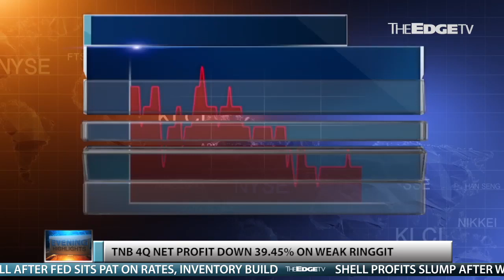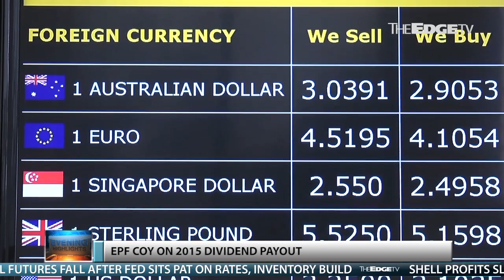EVENING HIGHLIGHTS 29/10/2015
TNB’s 4Q net profit slumps 40% on the weaker ringgit while Tony Pua triple dares 1MDB’s Arul Kanda over live debate, with Nazri Aziz weighing in on the sidelines. Jaqueline P’ng has more on Evening Highlights.